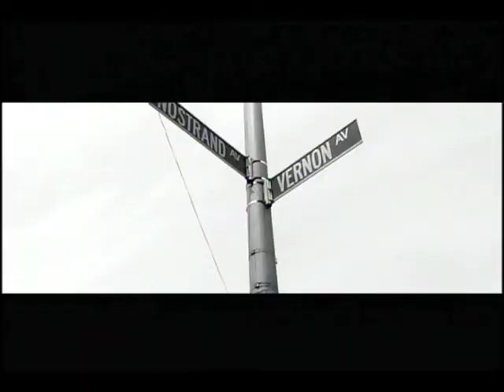Shabaam Sahdeeq "Rise Up / Cocoon" BET Ya Heard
Shabaam Sahdeeq
"Rise Up / Cocoon"
TRT: 4:02
Marvial Ent /Synista Voicez Music
Director: Hot Mop Films
Myspace.com/ShabaamSahdeeq